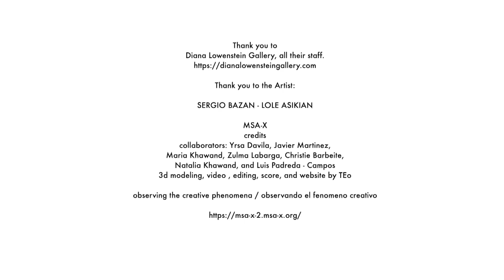SERGIO BAZAN - LOLE ASIKIAN | EL TIEMPO JUEGA, @ Diana Lowenstein Gallery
Time Plays.

 Two photographic presentations where the dilation of oblivion is proposed.
A dialogue between the works of Sergio Bazán, which portray the untimely period in
NY city and the personal desolation in the face of outside noise in Lole's Asikian work.
A play of lights, shadows, and absences that are captured in the work create
a dream scene. The intensity and disenchantment of the linear remains in the image;
life begins to take a circular shape, not everything is lost.

El tiempo juega

Dos presentaciones fotográficas dónde se plantea la dilatación del olvido.
Un diálogo entre las obras de Sergio Bazán, las cuales retratan el destiempo en la
ciudad de ny y la desolación personal frente al ruido exterior en la obra de Lole Asikian.
Un juego de luces, sombras y ausencias que quedan plasmados en la obra creando un escenario onírico. La intensidad y el desencanto de lo lineal queda en la imagen;
la vida empieza a tomar una forma circular, no todo se pierde.